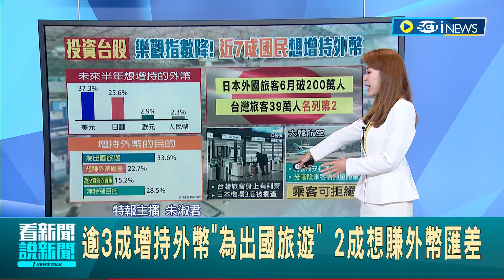近7成台灣人想增持有外幣! 美元.日圓占最大宗 逾3成增持外幣"為出國旅遊"台人遊日大宗! 他曝"有刺青"遭日海關攔查3次│主播 朱淑君│【國際局勢】20230821│三立iNEWS